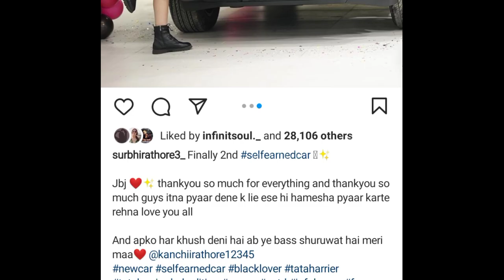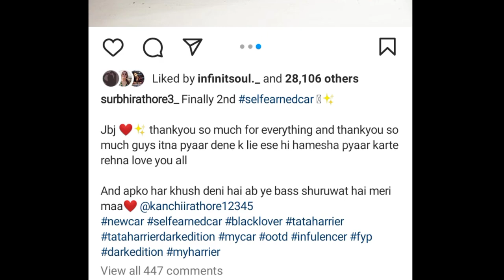Black color ki car hi kyo kharidi surbhi me?||Surbhi Rathore gifted new car to her mother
Surbhi Rathore New car🖤|| Surbhi Rathore New car gifted to her mom || Surbhi Rathore car name

I am a Ordinary girl , love to making video on YouTube , this is my comentry (Voice Over) channel where I share my thoughts and updates about social media influencers.

Bubyeeee!